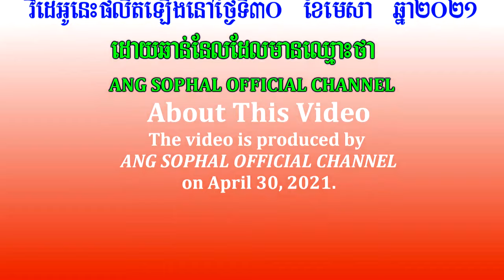Great Voice!!! The Golden Voice of Mao Sareth You Should Not Miss it all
ខ្លឹមសារនៃវីដេអូនេះគឺ៖

តើលោកអ្នកដឹងទេ? អ្នកស្រី ម៉ៅ សារ៉េត គឺជាកំពូលតារាចម្រៀងជំនាន់ដើមមួយរូបដែលត្រូវបានមហាជនជាច្រើនទទួលស្គាល់ថាគាត់  គឺជាតារាចម្រៀងរៀមច្បងរបស់កម្ពុជាក្នុងចំណោមតារាស្រីៗនាសម័យនោះ។ បទចម្រៀងក្នុងវីដេអូនេះ មានដូចជា៖
អោយអូនអស់ចិត្ត ច្រៀងដោយ ម៉ៅ សារ៉េត
ចិត្តប្រឹងស្រឡាញ់ ច្រៀងដោយ ម៉ៅ សារ៉េត
ថ្ពាល់សំំណល់ (ថ្ពាល់អភ័ព្វ) ច្រៀងដោយ ម៉ៅ សារ៉េត
ស្តាយស្នេហ៍អភ័ព្វ ច្រៀងដោយ ម៉ៅ សារ៉េត
មេឃមីនៅឧត្តរមានជ័យ​ ច្រៀងដោយ ម៉ៅ សារ៉េត

Did you know? Mao Sareth was the oldest vocalist among of many other female singers. She remained many songs. Her voice was named as the International Voice.
In this video, you will listen to the top 5 songs from Mao Sareth:
- Ouy Oun Os Jet by Mao Sareth
- Chet Broeng Srolanh by Mao Sareth
- Tpoil Samnol by Mao Sareth
- Sday Sne Ahphorb by Mao Sareth
-Mek Mi Nov Uddarmeanchey by Mao Sareth

វីដេអូអប់រំមានច្រើនដូចជា៖
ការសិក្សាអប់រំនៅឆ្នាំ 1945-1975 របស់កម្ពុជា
ការសិក្សានៅសម័យអាណានិគមនិយមបារាំង
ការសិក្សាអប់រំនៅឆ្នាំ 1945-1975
ការសិក្សាអប់រំនៅឆ្នាំ 1975 ដល់បច្ចុប្បន្នរបស់កម្ពុជា
អធិការកិច្ចអប់រំនៅកម្ពុជាសម័យអាណានិគមនិយមបារាំង
អធិការកិច្ចអប់រំនៅកម្ពុជា
អធិការកិច្ចអប់រំ
ក្របខ័ណធានាគុណភាពអប់រំនៅកម្ពុជា
ធានាគុណភាពអប់រំនៅកម្ពុជា
គុណភាពអប់រំនៅកម្ពុជា
មូលដ្ឋានគតិយុត្តសម្រាប់ធានាគុណភាពអប់រំ
គ្រួសារ និងការងារ
សេដ្ធកិច្ចគ្រួសារ
ការគ្រប់គ្រង
ការដឹកនាំ
ផ្នត់គំនិតអ្នកមាន
ផ្នត់គំនិតអ្នកជំនួញ
ផ្នត់គំនិតនៃភាពជាអ្នកដឹកនាំ
ក្បួនរកស៊ី
លិខិតរដ្ធបាលនានា
គំនិតគួរពិចារណា
ទស្សនៈអប់រំ
ចំណេះដឹងទូទៅ
ប្រវត្តិសំខាន់ៗនៃពិភពលោក
លុយ
សិល្បះ
តន្រ្តី
ព័ត៌មាន
ចំណេះដឹងការងារ
រាល់វីដេអូត្រូវបានផលិតសម្រាប់ជំនួយផ្នែកចំណេះដឹង ហើយក៏មានការបន្ថែមព័ត៌មានល្អៗពីសំណាក់វីដេអូរបស់បណ្ឌិតល្បីរបស់កម្ពុជា។ ខ្ញុំបាទ អាង សុផល សង្ឃឹមនិងជឿជាក់ថាលោកអ្នកនឹងពេញចិត្ត។
Curriculum Studies
Legal basis for quality assurance
Business idea
Business Cambodia